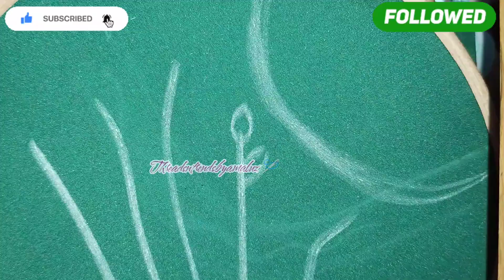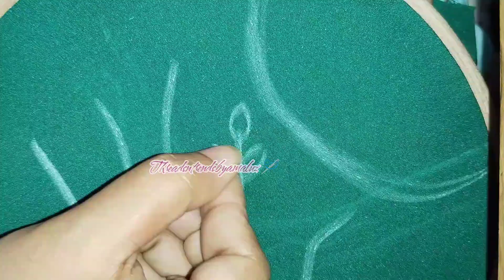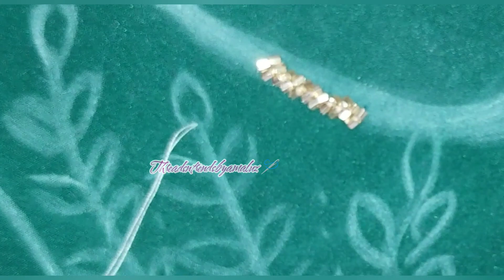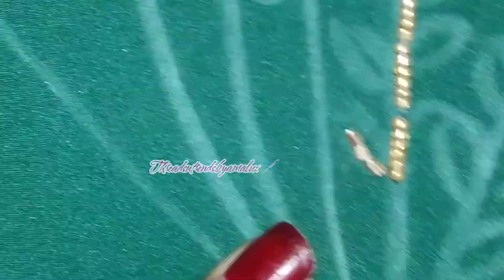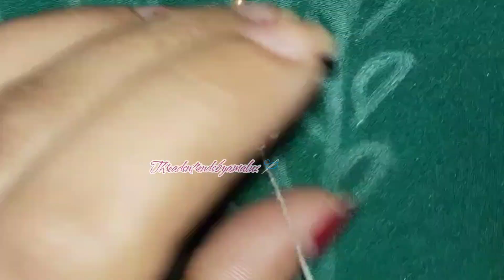😍നിങ്ങൾക്ക് എളുപ്പം🤩 ചെയ്യാവുന്ന അടിപൊളി Beads Embroidery💚🪡Threadsntrendsbyamaluz/Hand Embroidery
Hai dears
 Here is a very easy and elegant beads embroidery for Kurti💚🪡You can easily done this 🤗 Please Support Me If you like it❤️

Materials Needed
 1.Any Material
 2.Normal Needle no. 9/10
 3.Normal thread
 4.Embroidery Hoop
 5.Cut Beads
 6.Sugar beads
 7.Chalk or any other marking material

Other Embroidery Videos :-